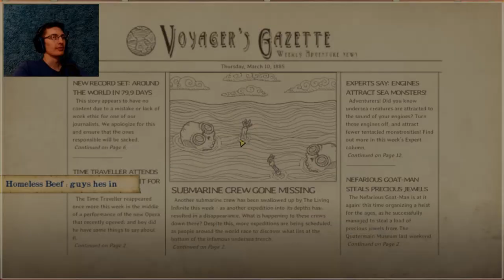HELP HE'S IN - We Need To Go Deeper PT 8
help hes in